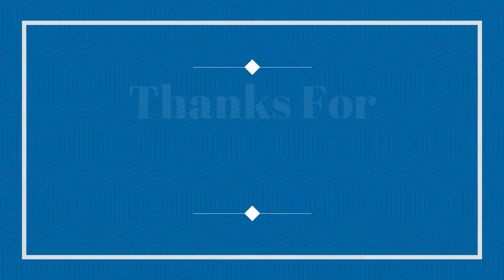Random Buses/Coaches & Mini Buses 03/10/2021